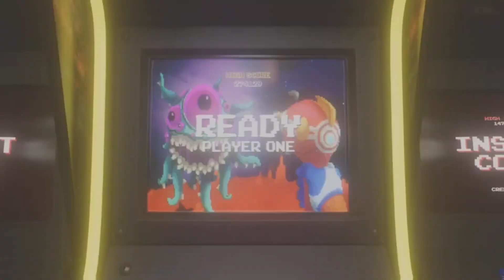"Platinum Funny Truck" - Funny Truck Platinum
Game: Funny Truck
System: Playstation 4
Platinum Number: 215
Date Platinum: 3/10/24